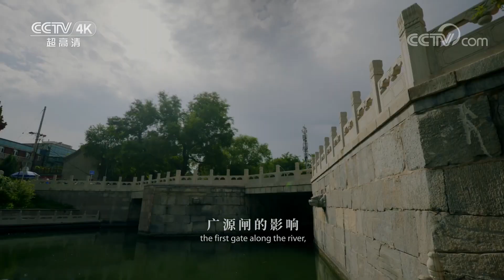Nature Journeys in China:Beijing Summer Series - Purple Bamboo Park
Welcome friends from all over the world to China